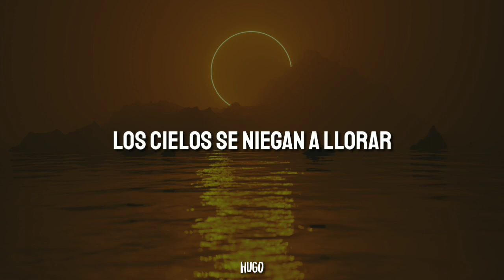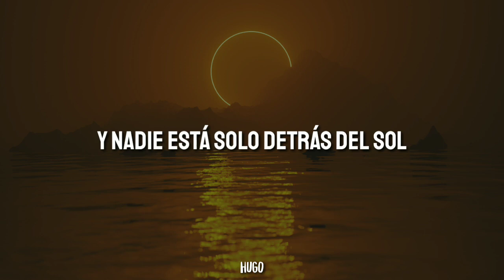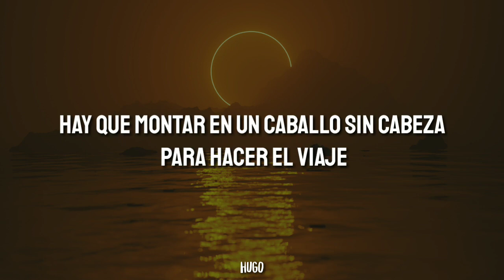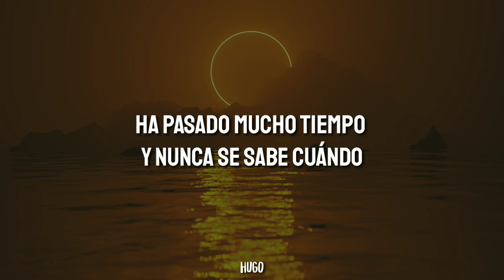Red hot chilli peppers - Black summer (Subtitulado en español)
red hot chilli peppers - black summer

● The music is not by my own, therefore earnings go to the respective author of the song.

● If you are the owner of any content that has been uploaded on this channel and you want it removed please contact (in the comments section) and I will resolve the issue immediately.